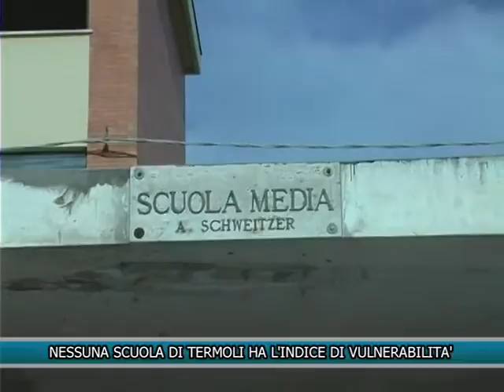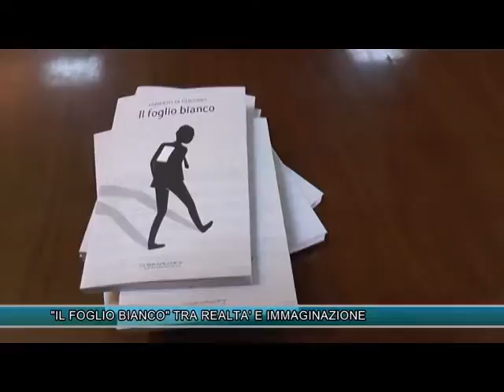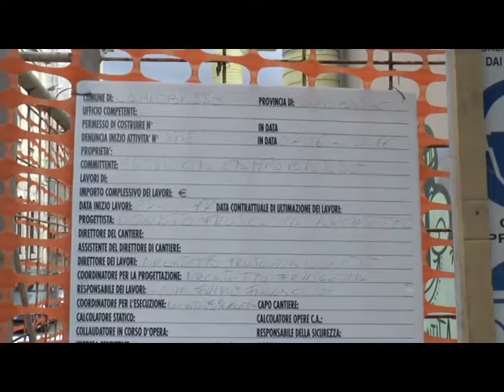TLT NEWS EDIZIONE ORE 20:30 DEL 06-03-17